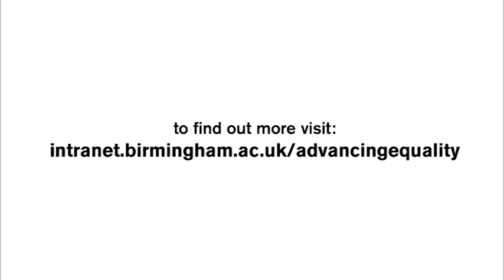University of Birmingham - Equality and Diversity